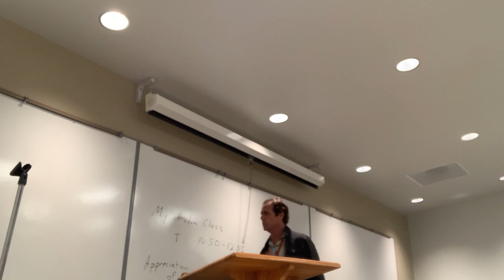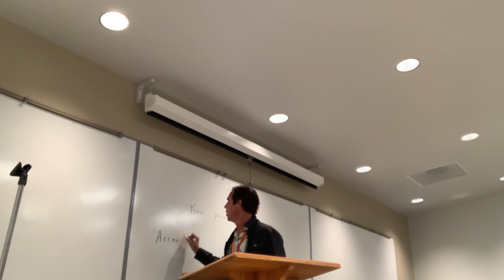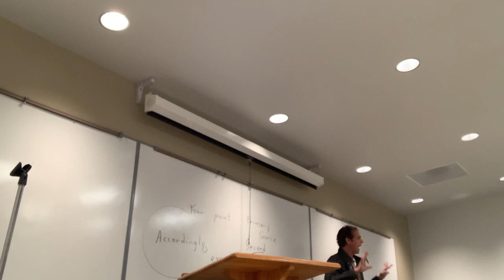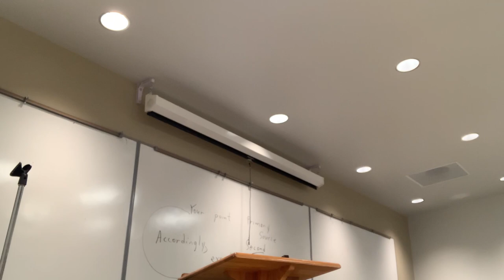Documentation: Writing in first-person – when YOU are the primary source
It’s more than technical – this is how cases are won or lost